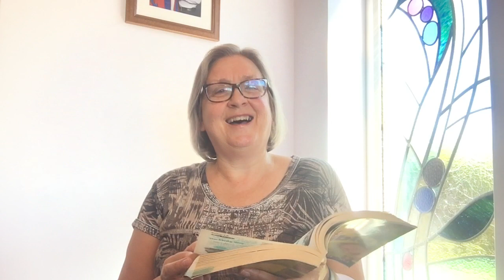Reading_Dawn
John 14: 1-14 read by Dawn Webster from the new living translation.